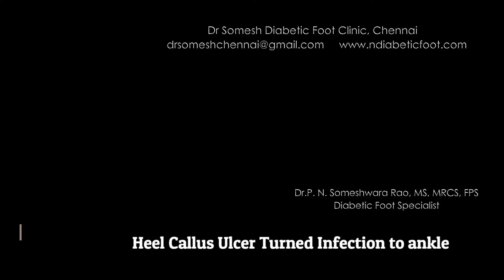Diabetic Gangrene Healing Before After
Diabetic Foot Heel infection healing stages without amputation
at
Dr.Somesh Diabetic Foot Clinic,
1, Tana St,
Purasawalkam,
Chennai- 7